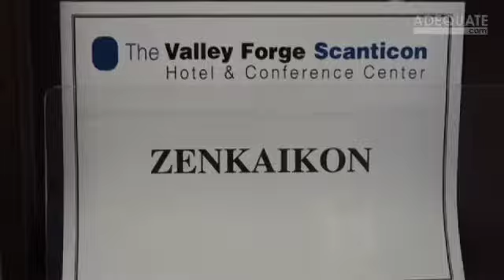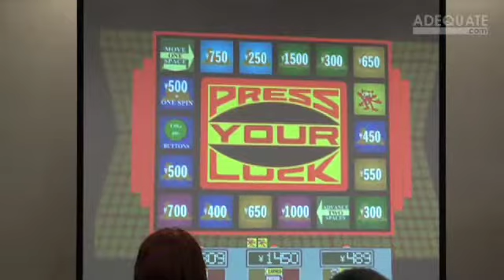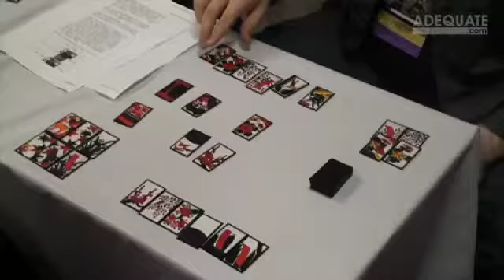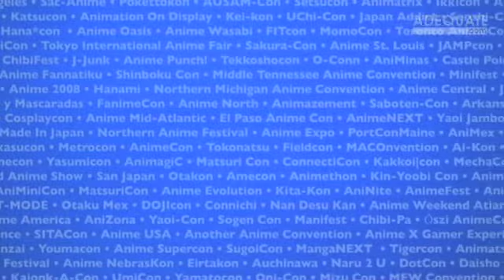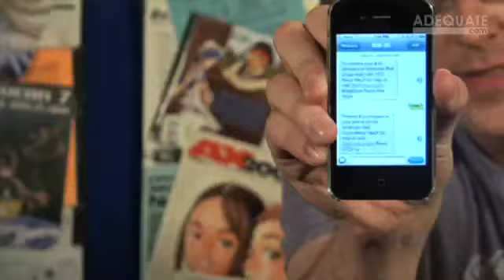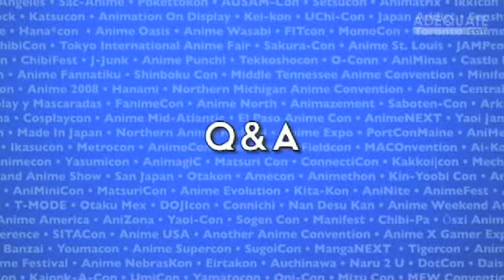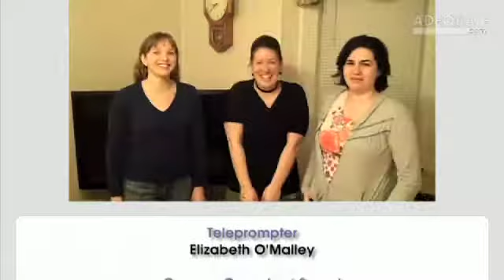AnimeCons TV - April 2011: Zenkaikon 2011 and Japan Disaster Relief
In this episode, we head down to Zenkaikon, show you how to put on a wig, and talk about what conventions are doing to help with Japan's disaster relief efforts. Plus, we get our first voice mails!